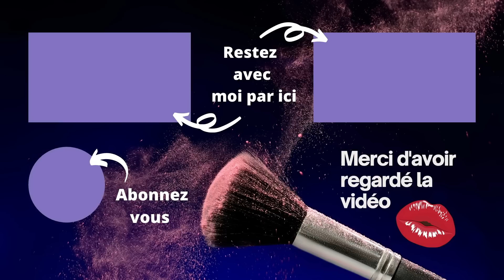TOP ❤️ et FLOP 💔 mes favoris et une déception!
Voila le bilan sur les produits testés ce mois-ci et je vous dis si ce sont des favoris ou des déceptions, des top ou des flop.
★ SOMMAIRE DE LA VIDÉO★
00:00 Bienvenue
00:09 STYLEVANA Soins
05:29 Teint
16:23 Yeux
19:43 Palettes
29:00 Rouge à lèvres
32:00 Conclusion

KVD Beauty Good Apple Fond De Teint Sérum Couvrance Totale teinte Médium 027
GIVENCHY PRISME LIBRE SKIN-CARING CONCEALER Le Correcteur Soin Multi-Usage teinte N250
-15% sur votre première commande (ou avec un nouveau mail) avec le code cecilejFA0KT
CHARLOTTE TILBURY Pillow Talk Matte Beauty Blush Wand teinte Pillow Talk
CHARLOTTE TILBURY Hollywood Glow Glide Face Architect Highlighter teinte Pillow Talk glow

BOBBI BROWN inscription au club Bobbi brown pour obtenir -15% sur votre 1ère commande et jusqu'à -25% pendant les offres St Valentin
PAT MCGRATH LABS X Bridgerton MTHRSHP Belle Of The Ball Palette

🤑 CODES PROMO et PARRAINAGE*:
➡️ CHARLOTTE TILBURY -15% sur votre première commande (ou avec un nouveau mail) avec le code cecilejFA0KT
➡️ LOOKFANTASTIC jusqu'à -20% code TORTUELF parrainage -15€ à l'inscription indiquer le code NJO3-R2

*** Certains liens sont en affiliation cela ne change rien pour vous et grâce à vous je touche une petite commission vous êtes libre d'utiliser mes liens ou pas un grand MERCI pour votre soutien.